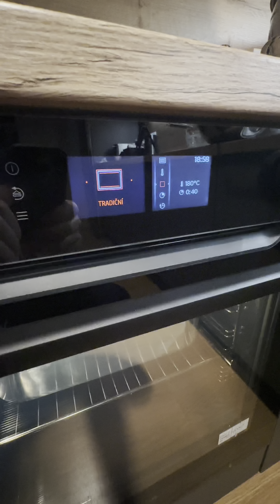Tvarohový koláč "Hanka" | Těhotnej kuchař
Když naše maminky a babičky sdílely recepty, tak to nebylo na sociálních sítích, emailem nebo messengerem. Prostě si ho opsaly do sešitu.

A maminka paní Columbové si k receptu vždy připsala jméno kamarádky, která jí recept ukázala. Odtud název receptu - Tvarohový koláč Hanka.

Ingredience:

Tmavé těsto:
- 300 g polohrubé mouky
- 100 g změklého másla
- 100 g cukru
- 1 vejce
- 4 lžíce mléka
- 2 lžíce kakaa holandského typu
- 1/2 sáčku prášku do pečiva

Světlé těsto:
- 200 g polohrubé mouky
- 200 g cukru
- 2 vejce
- 100 ml oleje
- 4 lžíce mléka
- 1/2 sáčku prášku do pečiva

Tvarohová náplň:
- 750 g tvarohu (polotučný z vaničky)
- 4 lžíce cukru
- 1 sáček vanilkového cukru
- 1 pudink s pravou vanilkou